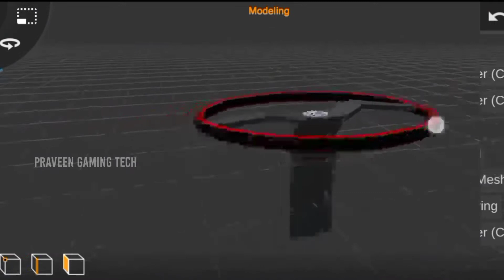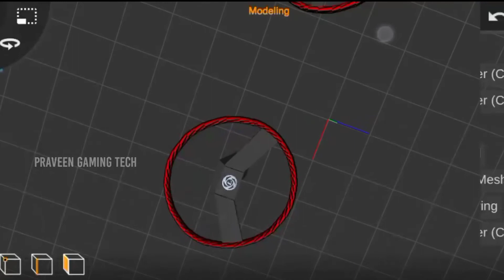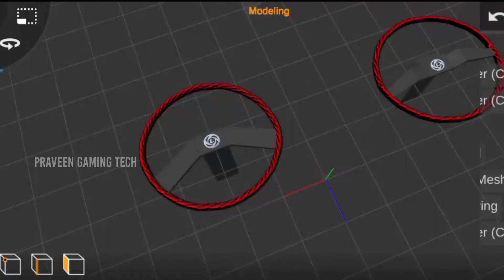RELEASE 3D MODEL BS4 STEERING WHEEL 🤩🌟|| PRAVEEN GAMING TECH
release bs4 3d model steering wheel 🤩

MODELS CRIDIT & RELEASE

tamilnadu bussid studio ❤️

model link 👇❤️

release 3.00 pm ❤️